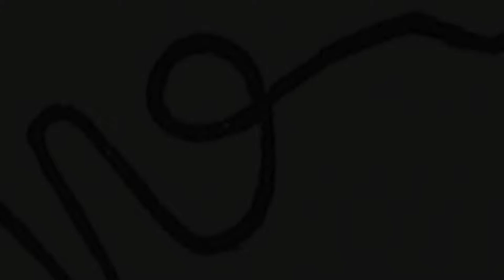Les Mains Négatives MixUP / Negative Hands by PIRATE TAPES [Paris 1978]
Film by Marguerite Duras (1978) remixed by Ed End (2019).